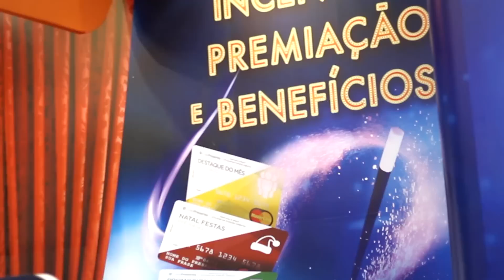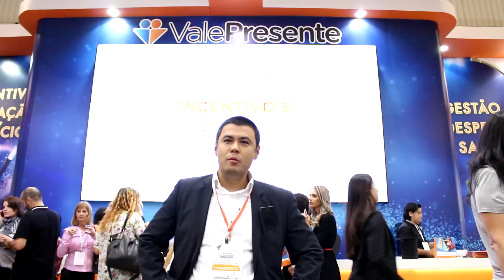Mágica em Feiras - Pedro Amaral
Curtiu? Me contrata logo :)

Gravado durante a Feira Conarh 2015 no Transamérica Expo Center.